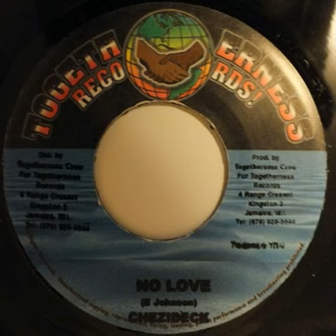Chezidek – No Love (Stalag Riddim)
Chezidek – No Love
Stalag Riddim
2006
Label: Togetherness Records